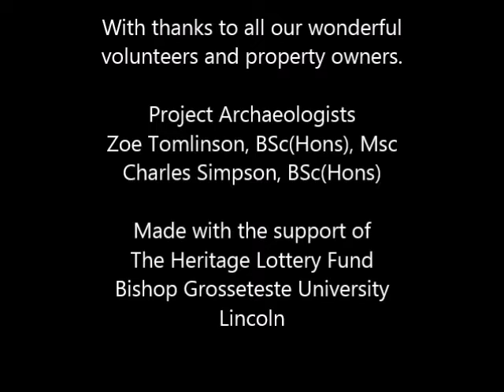Ermine Street Community Dig Lincoln Hyperlapse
A quick look at the 2015 digging season at Ermine Street Community Dig's test pit project in Lincoln, UK. to find out more.